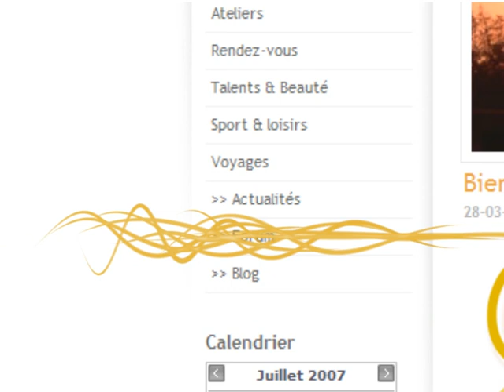Sithandone.fr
La video de présentation du site de sithandone.fr, communauté lao en France